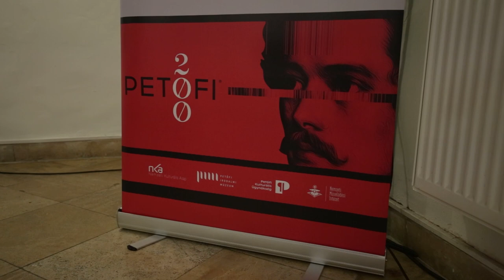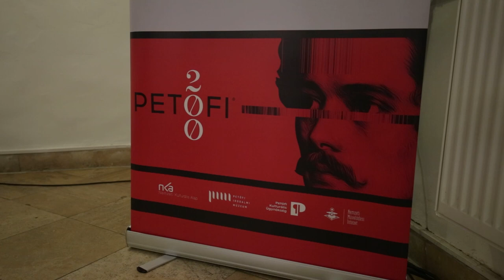Megalakul Szerencsen a Petőfi klub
Megalakul Szerencsen a Petőfi klub. A Nemzeti Művelődési Intézet égisze alatt működő szerveződés célja a költőfejedelem születésének 200. évfordulójához kapcsolódva olyan közösségi programok megszervezése, amelyek kapcsolódnak Petőfi Sándor munkásságához. Idén 100, ebből 12 határon túli településen alakulnak meg Petőfi Klubok, jövőre pedig újabb 100 város csatlakozhat a kezdeményezéshez. Borsod-Abaúj-Zemplén megyében hat településen indítanak klubot ebben az évben.